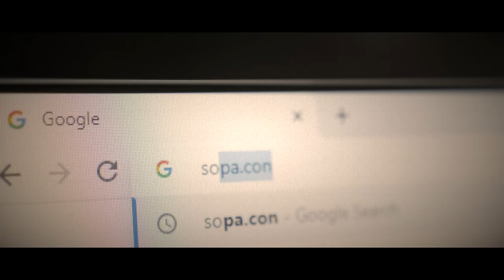Insania - "Praeparatus Supervivet" (Official Music Video)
Sweden’s power metal masters Insania return with their fifth album, the aptly titled “V (Praeparatus Supervivet),“ which is their first with Frontiers Music Srl. The album will be released on November 12, 2021. Today, fans can get their first look at the album with the release of the single and video, 'Praeparatus Supervivet'.

After a 14 year hiatus and feeling energized and inspired, Insania are back with a powerful new record full of speedy, soaring tracks in the classic European power metal style with double-bass drums, great hooks, and amazing solos. The band's current line-up consists of Mikko Korsbäck (drums), Tomas Stolt (bass), Niklas Dahlin (guitar), Ola Halén (vocals), Dimitri Keiski (vocals), and Peter Östros (guitar).

The first version of Insania was formed in 1992 by drum player Mikko Korsbäck and guitar player Henrik Juhano. Bass player Tomas Stolt was added to the line-up shortly after and a few other musicians were also part of the band for short periods of time. The band initially started off playing covers of their favorite bands such as Helloween and Iron Maiden, but eventually Mikko´s classmate Niklas Dahlin joined as a second guitar player and they started writing their own tunes. The band then added keyboard player Patrik Västilä and began to pursue a more melodic style. Mikko took it upon himself to sing, even if he was playing the drums at the same time, as the band had not found a vocalist to match their ambitions.

In 1997, the band approached singer David Henriksson to join the band. The union between the band's ambitions and David’s vocals were a match made in heaven. The band felt complete now and sought to find a way to reach a bigger crowd. Later, the band was offered a deal with House of Kicks (later known as MNW and then Sound Pollution) and their debut album "World of Ice" was released in 1999. The band would go on to release three more albums over the course of the coming years while enduring some line-up changes and eventually going on hiatus in 2007.

Now the band has reformed and is ready to bring their power metal stylings back to metalheads around the globe!

Tracklist:
1. Praeparatus Supervivet
2. Solur
3. Prometheus Rise
4. Moonlight Shadows
5. My Revelation
6. We Will Rise Again
7. Like A Rising Star
8. Blood, Tears And Agony
9. Entering Paradise
10.         Power Of The Dragonborn
11.         The Last Hymn To Life

LINE-UP:
Ola Halén – Vocals
Dimitri Keiski - Vocals
Peter Östros - Guitar
Niklas Dahlin - Guitar
Mikko Korsbäck - Drums
Tomas Stolt - Bass